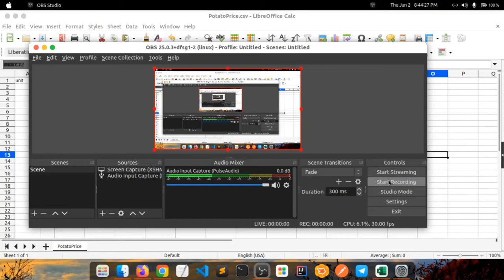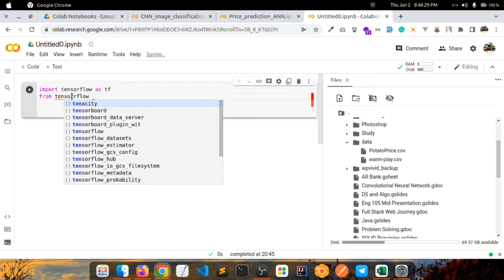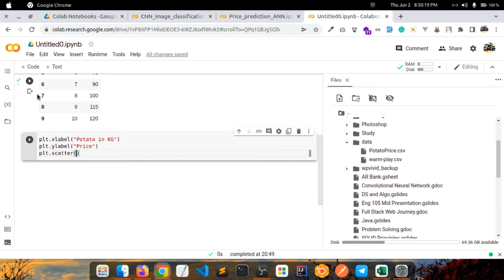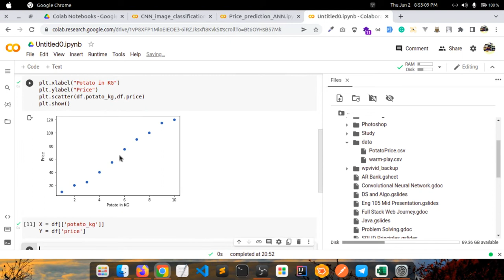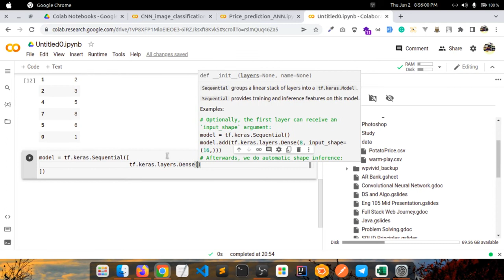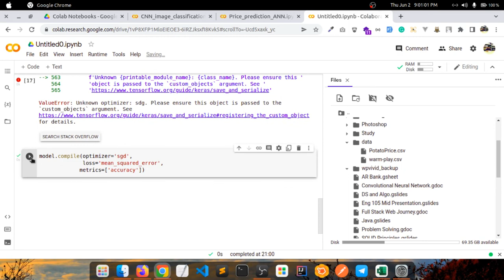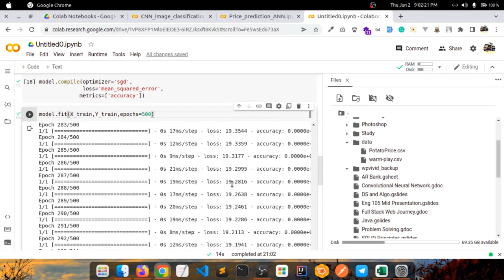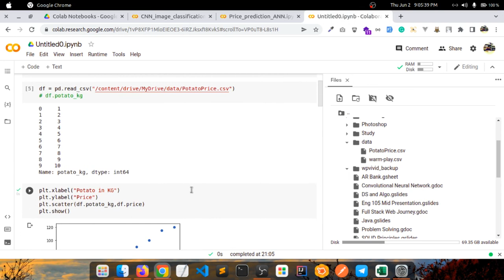Price Prediction Project using Artificial Neural Network | Deep Learning | Machine Learning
Project Name: Price Prediction using Artificial Neural Network
In this project, I have defined an ANN model to predict the product price. To do that I used a couple of libraries and modules. Like Tensorflow, Keras, Numpy, Pandas,Sklearn and Matplotlib.
Tensorflow: Tensorflow is a free and open-source software library for machine learning and Artificial Inteliengece by Goggle. It is one of the most popular frameworks for deep learning.
Keras: Keras is not a proper framework. It is just a wrapper around Tensorflow and CNTK.
Numpy: NumPy is a library for the Python programming language, adding support for large, multi-dimensional arrays and matrices, along with a large collection of high-level mathematical functions to operate on these arrays.
Pandas: Pandas is a software library written for the Python programming language for data manipulation and analysis.
Matplotlib: Matplotlib is a plotting library for the Python programming language and its numerical mathematics extension NumPy. It provides an object-oriented API for embedding plots into applications using general-purpose GUI toolkits like Tkinter, wxPython, Qt, or GTK